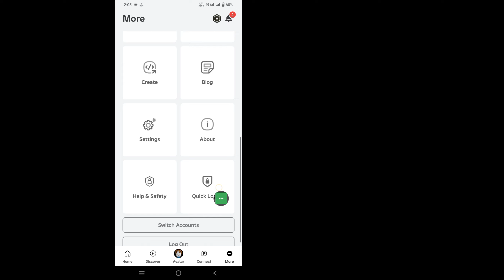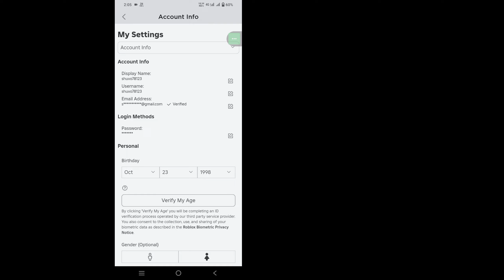Jak zmienić lokalizację kraju Roblox (nowa aktualizacja 2024) | Zmień kraj na koncie ROBLOX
Tutaj, w tym filmie, pokażę ci [Jak zmienić lokalizację kraju Roblox (nowa aktualizacja 2024), Zmień kraj na koncie ROBLOX]. Więc obejrzyj ten film uważnie i nie pomijaj go, jeśli go pominiesz, nie zrozumiesz go zbyt dobrze, więc jeśli masz jakiś problem, możesz mnie zapytać i skomentować poniżej, postaram się rozwiązać Twój problem.

 Jak zmienić lokalizację kraju Roblox (nowa aktualizacja 2024), zmienić kraj na koncie ROBLOX. Postępuj zgodnie ze wszystkimi instrukcjami wyświetlanymi na ekranie.

 🖤 ​​Podziel się ze znajomymi, jeśli spodobał Ci się ten film i uważasz go za pomocny

 jak zmienić lokalizację na koncie roblox
 jak zmienić lokalizację w roblox mobile
 jak zmienić lokalizację w Roblox 2024
 jak zmienić lokalizację w nowej aktualizacji Roblox
 jak zmienić kredyt krajowy w związku z wydaniem karty podarunkowej Roblox
 jak zmienić lokalizację kraju w Roblox
 jak zmienić kraj na koncie roblox
 jak zmienić kraj w roblox 2024
 jak zmienić kraj w Roblox na Androida
 Jak zmienić lokalizację kraju Roblox, jeśli przypadkowo ją zmieniłeś